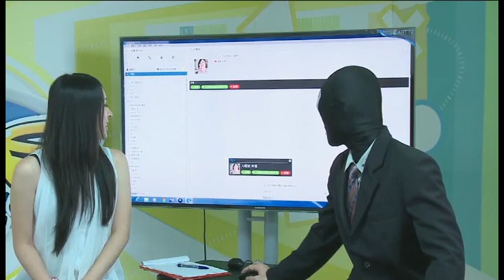麥卡貝live直播 0830 電玩名人堂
0830  電玩名人堂-魔神之塔攻略教學
大魚與蒙面人